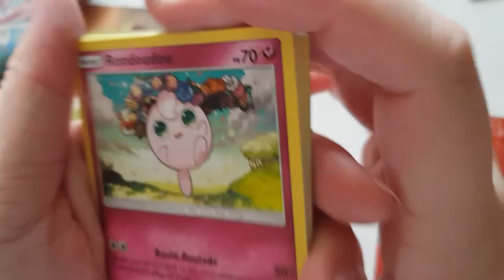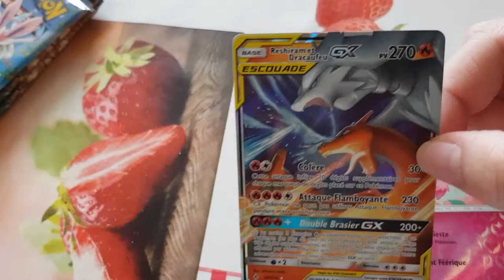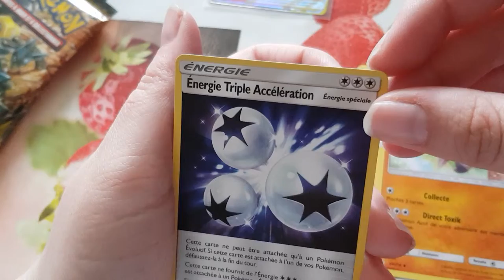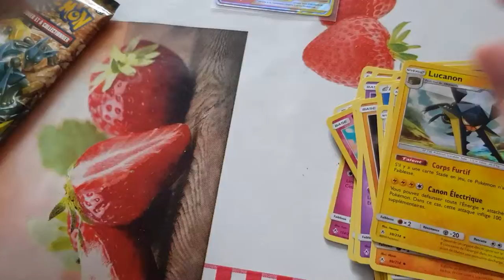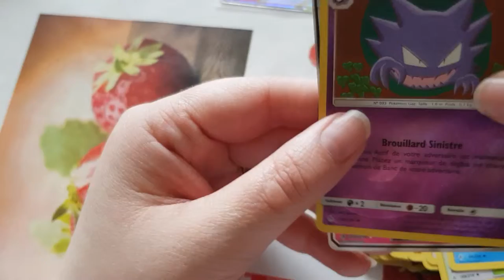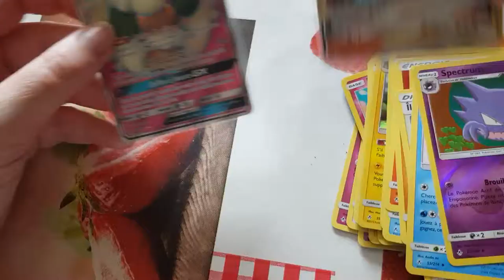ouverture boosters pokémon alliance infaillible